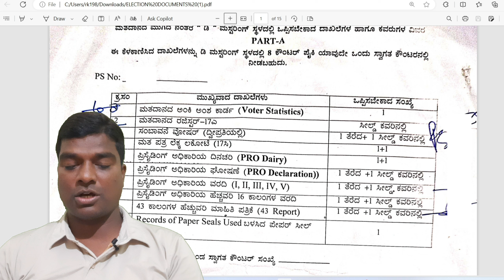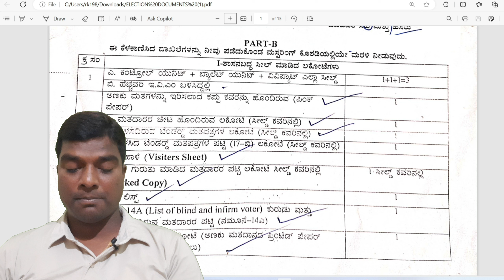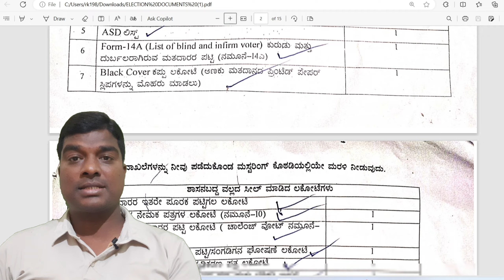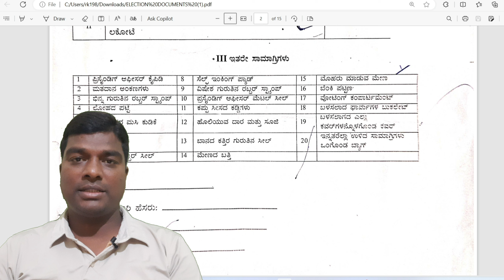Karnataka Election 2024/PRO,APRO,PO Duties in Kannada/Demustering list/EVM Sealing/Mock Poll/VVPAT